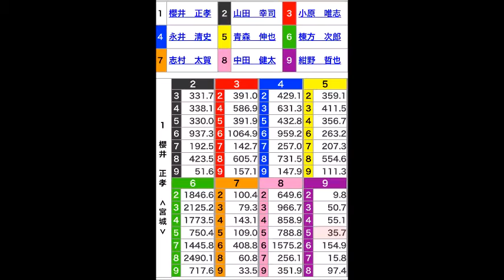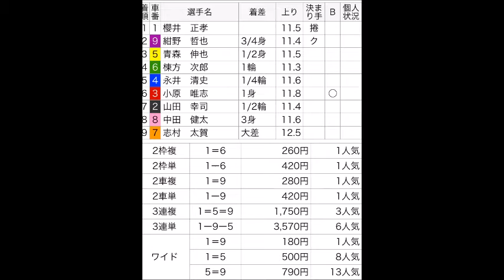櫻井 正孝（宮城）がS級初優勝！小倉競輪場 ＦⅠ チャリロト杯 12Ｒ S級決勝 2015年11月9日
小倉競輪場　ＦⅠ
チャリロト杯
最終日　12Ｒ　S級決勝
2015年11月10日

櫻井　正孝－紺野　哲也－青森　伸也の1-9-5の順に入線となった。2車単1-9の配当については、1番人気の420円であった。2車単の発売金額は8,761,200円であった。3連単1-9-5の配当については、6番人気の3,570円であり、3連単の発売金額は65,740,200円であった。ワイドの発売金額は706,500円であった